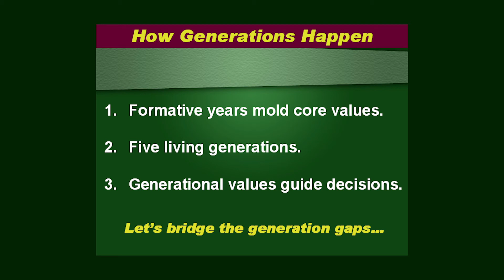What is a Generation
This is a short clip from the PBS national-television mini-series AMERICA'S GENERATIONS WITH CHUCK UNDERWOOD.  Chuck briefly explains how generations are created.  There are 4 hourlong shows in this TV series, and DVD's of each show - about the (1) Millennial Generation, (2) GenX, (3) Boomers, and (4) Silents - are available